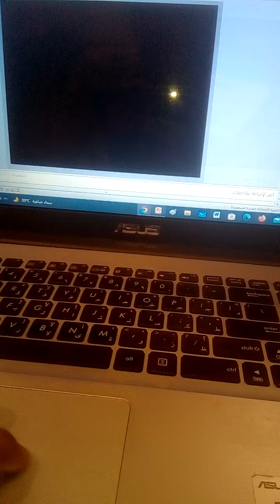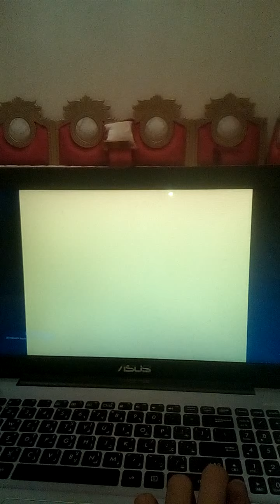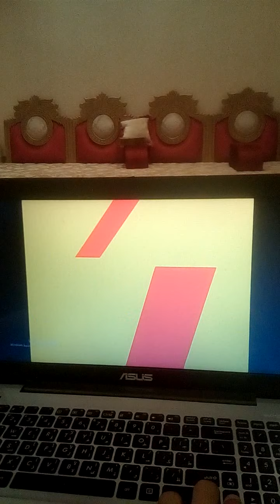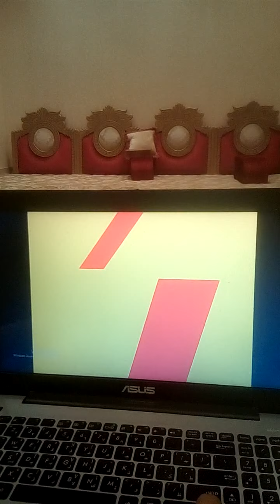Screen Gems S From Hell Bloopers 6 Remake (BT1998's Ep 3)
Episode 3 Remake Bluetennant1998's Screen Gems S From Hell Bloopers

Note: This is a last Episode of remake
series